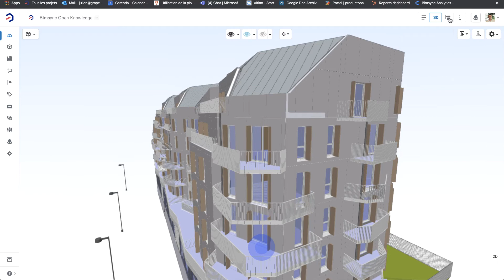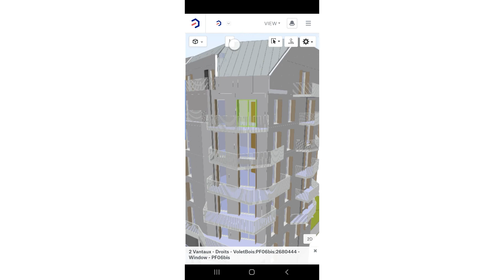Bimsync tutorials - Web User Interface - Desktop & Mobile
Whether it is on your desktop browser or in its mobile version, you can totally experience Bimsync Web User Interface. Watch this video to learn more!

Catenda makes Bimsync, the open BIM cloud based platform where information comes alive.

Bimsync is an open Common Data Environment that facilitates collaboration between all stakeholders in the AECOO industry. With its easy-to-use interface, intuitive 3D visualization, powerful issue management and secure digital data management, projects become easier to manage. Reduce risk, increase value and build better together.